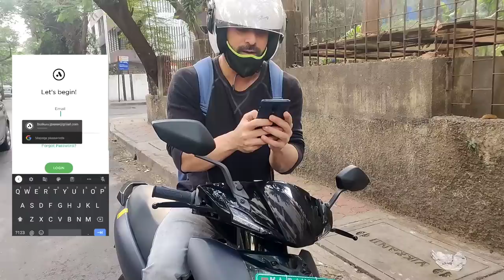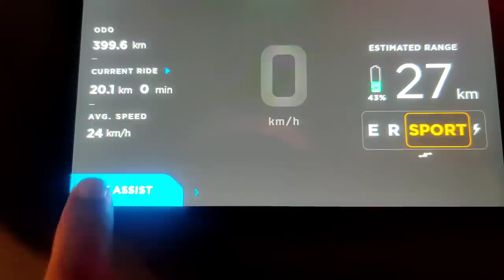Met Him After Lockdown ! | Gaurav Wadhwa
You can send letters on :
1603, Neminath luxuria 71,
Mahada,
Andheri West,
Mumbai 400053